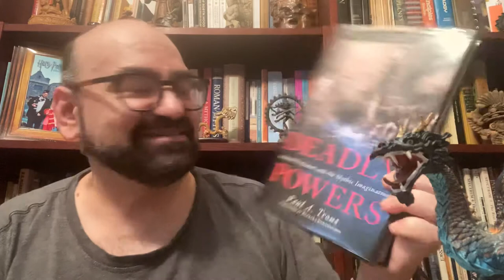Some monster myths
Greece:
Medusa and Perseus
Chimaera and Bellerophon
Hydra of Lerna and Cerberus vs. Heracles

Ireland:
King Fergus and the Muidris

Mesopotamia:
Gilgamesh and Humbaba

Various monsters:
Basilisk/Cockatrice (Europe)
Manticore (Persia)
Wendigo (Native America)
Dog man, Wowhie, Bunyip (Australia)

Books:
Classical Mythology by Morford and Lenardon
Myths and Legends of the Celts by James MacKillop
The Epic of Gilgamesh translation by N.K. Sanders
Fabulous Beasts The Enchanted World Series by Time-Life books
Monsters Evil Beings, Mythical Beasts, and all manner of Imaginary Terrors by David D. Gilmore
From The Dreamtime by Jean A. Ellis
Myths and Legends of Australia by A. W. Reed
Deadly Powers Animal Predators and the Mythic Imagination by Paul A. Trout
The Wendigo by Algernon Blackwood